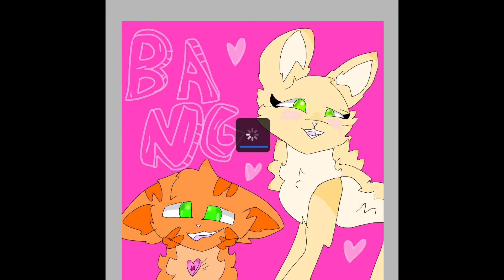Thumbnail entry for shallow moon